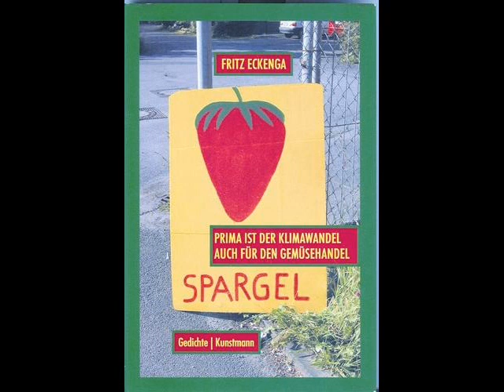Fritz Eckenga "Kein Meister fällt vom Himmel"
WDR Spaß 5